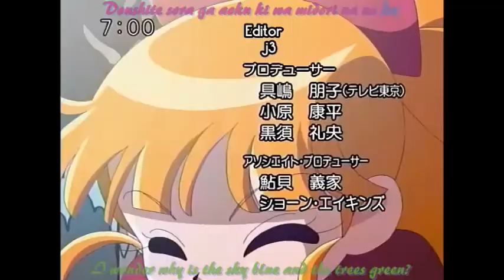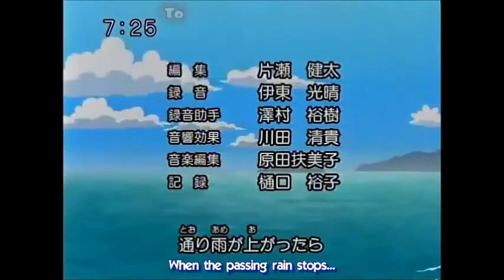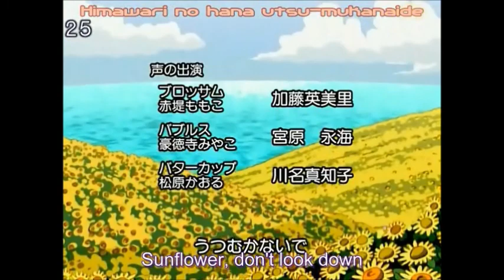{13+}||California Puff Gurls Z!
This video is not for kids because it not the clean version of California Girls by. Katy Perry and has Snoop Dogg in it. Bikinis are shown in a tastefully way.

I had to finish this before the summer ended and I might have wished for a "better" California Girls PPGZ video because the others didn't do much for me. I'm not saying the others were bad; I just didn't feel the summer in it lol. Anyways enjoy!